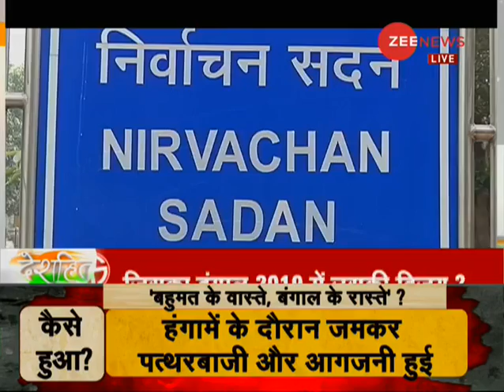Deshhit: Watch PM Modi's exclusive conversation on Zee News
Prime Minister Modi's exclusive conversation with Zee News. Watch this video to know more.